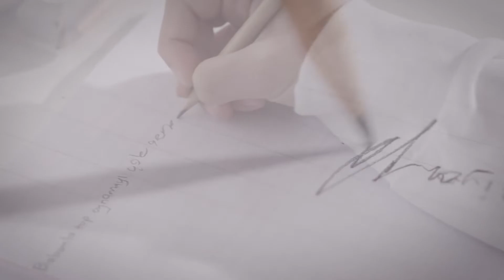KAMU SPOTU-DEPREM GELECEĞİMİZİ YIKMASIN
Depremde ebeveynlerini kaybeden çocuklarımızın elinden birlikte tutalım! Bağışlarınızın yanı sıra çağrımızı paylaşarak çocuklarımızın eğitimleri konusunda duyarlı kişilere ulaşabilmemize aracı olabilirsiniz. Ayrıntılı bilgi için